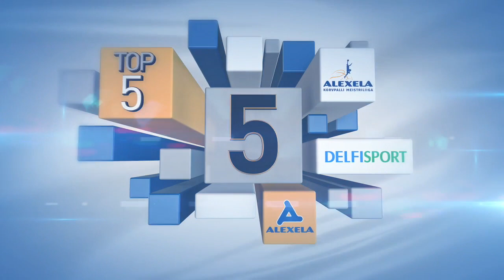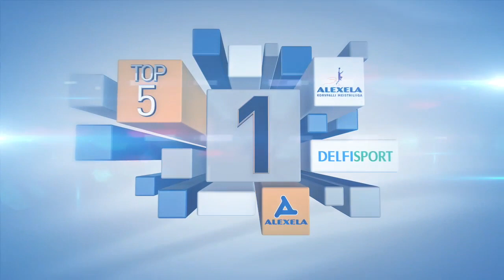Alexela Korvpalli Meistriliiga nädala TOP5 25.01.2016